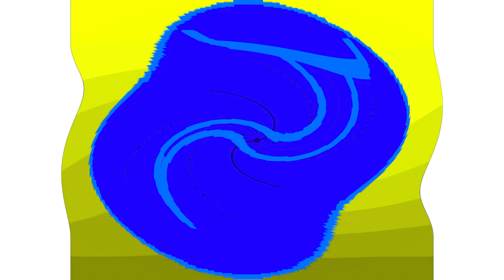All Windows Animations From MS Paint Updated in G Major 748